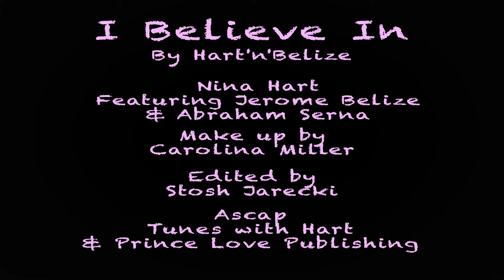I BELIEVE IN - By Nina Hart featuring Jerome Belize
I Believe In - Written by Nina Hart & Jerome Belize.
Thank you to J.C. for his amazing camera work for this video, to Stosh for his fantastic editing and Carolina for the "baller" Day of the Dead makeup!
Enjoy this Upbeat, Hip Hop Song ~ Pop & Feel Good, Party Music.

Copyrights and Licensing - Tunes with Hart Publishing - ASCAP - Usage Permission Required.

TUNES LINK to PURCHASE TRACK - Thank you for your support!

APPLE TUNES LINK to PURCHASE TRACK - Thank you for your support!

~ Enjoy More Music Recordings and Videos by Me that Include - Latin Music - Rock Music - Jazz Music - Pop Music - Swank Music - Rhythm & Blues - Easy Listening - Hip Hop

 I hope you've enjoyed the video. I would love to hear your feedback in the comments ♥ Thanks for Listening!